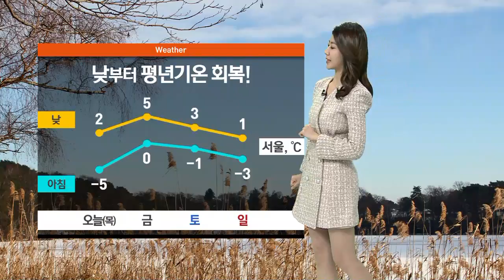[날씨] 조금 누그러진 추위…한낮 서울 2도·광주 6도 / SBS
연일 계속되는 한파와 변덕스러운 날씨에 감기 걸리신 분들 많으실 텐데요, 오늘(28일) 낮부터는 추위가 좀 누그러지겠습니다.